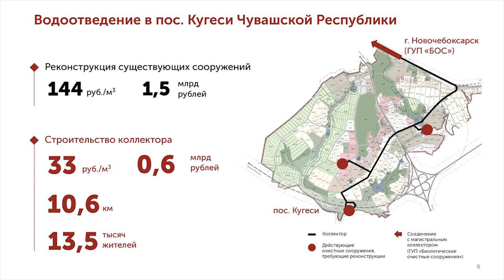"Жизнь столицы". Дни Чувашии в Совете Федерации.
В  Совете  Федерации  прошли Дни  Чувашии.  Они   организованы в целях презентации социально-экономического потенциала республики и привлечения широкого круга заинтересованных сторон к взаимовыгодному сотрудничеству на благо региона.